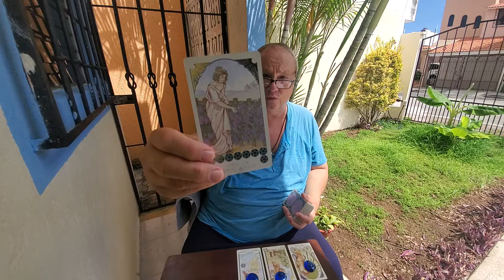Soul Family 💜Tarot Daily Collective Read - Manifestation, Love, Romance & Relationship 10/3/21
Tarot Daily Astrology The Soul Family a Collective manifestation, spirituality, love, romance & relationship Read for whoever Resonates for all signs Aries Taurus Gemini Cancer Leo Virgo Libra Scorpio Sagittarius Carpricorn Aquarius & Pisces with Soulmates, Twinflames & Life Partners